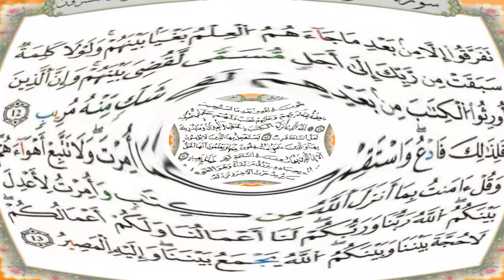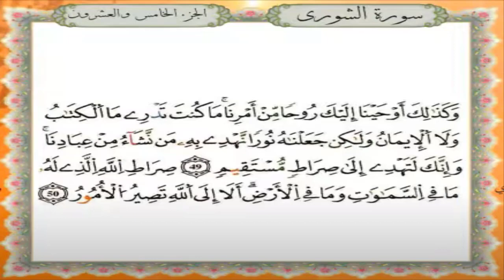سورة الشورى برواية قالون عن نافع - القارئ نبيل حتيم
تلاوة سورة الشورى برواية قالون عن نافع المدني - القارئ المغربي نبيل حتيم